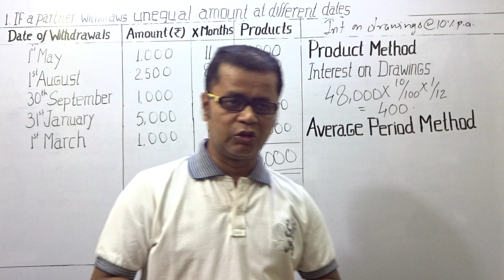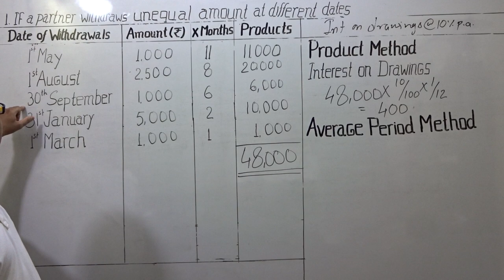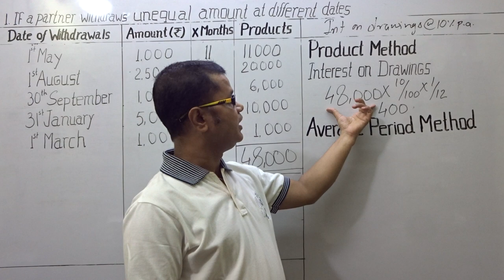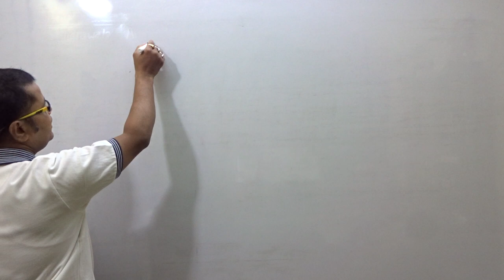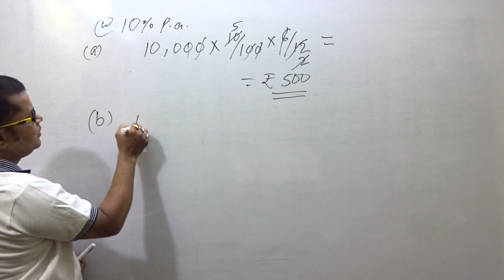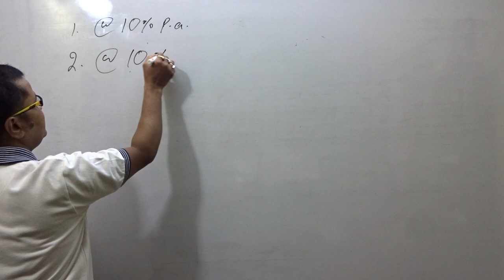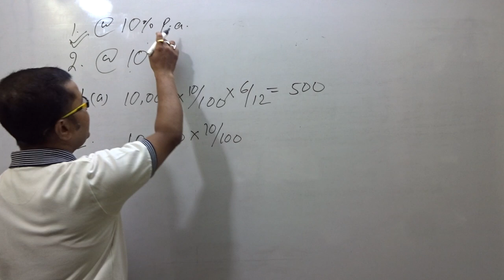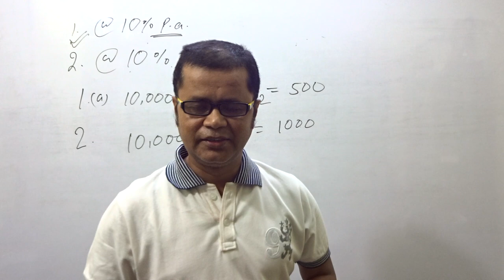PARTNERSHIP- INTEREST ON PARTNERS' DRAWINGS -3